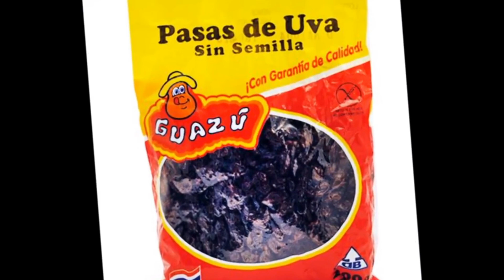Historia de la Vida Real: La fe que mueve montañas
Es increíble hermanos, como la fe en los momentos más impensables, pueden sorprendernos, puede salvarnos, aun cuando sintamos que todo está perdido, ese sentimiento y ese milagro de fe, es el que enmarca esta Historia de la Vida Real.